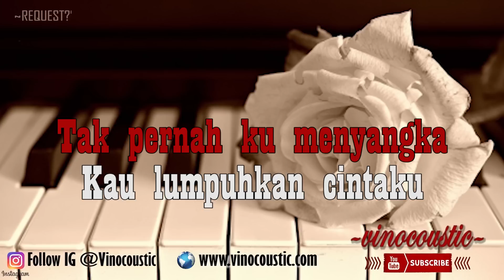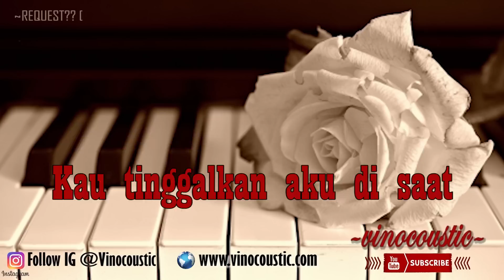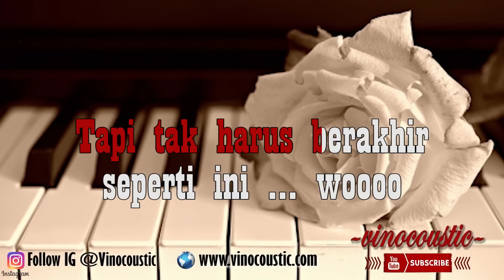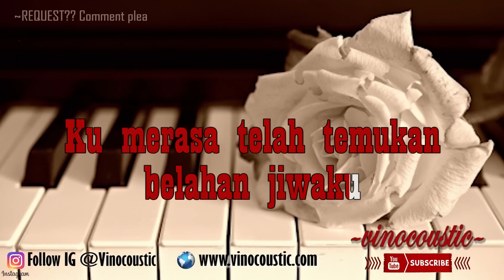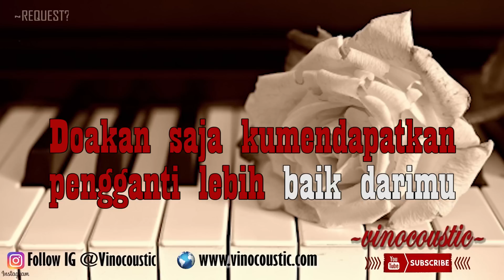Rey Mbayang - Selamat Tinggal Karaoke Akustik Versi Higher Keys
Pesan Microphone Kondenser, stand mic, kabel dan alat-alat/perlengkapan musik lainnya di toko kami, silahkan kunjungi
Rey Mbayang - Selamat Tinggal versi karaoke piano akustik tanpa vokal dengan nada dasar Cewek atau Cowok ( Female / Male Version dan Lower / Higher Keys )